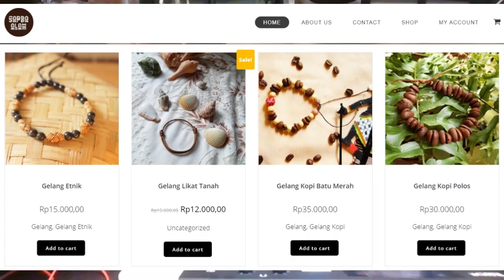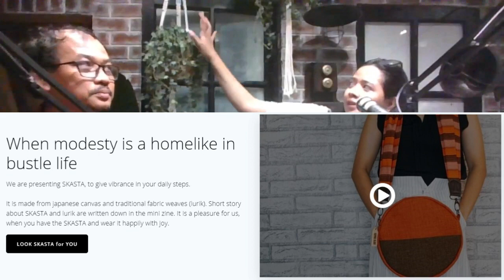keranjingan bikin kerajinan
kemampuan membuat berbagai kriya sudah banyak, tapi jualannya santai sebab baginya Sapda.Alam adalah taman bermain.